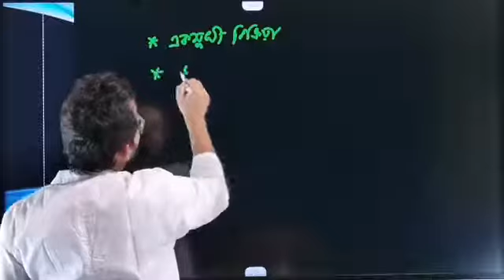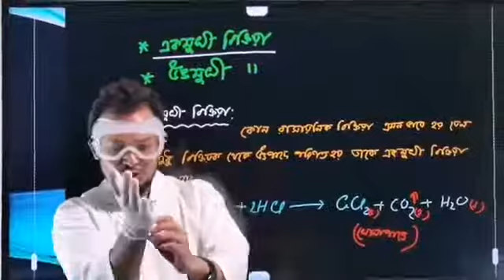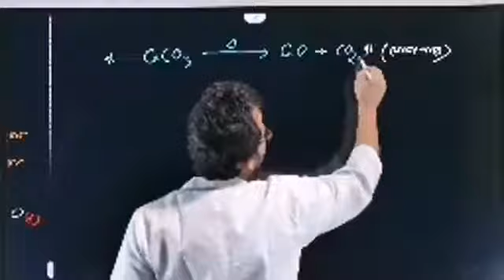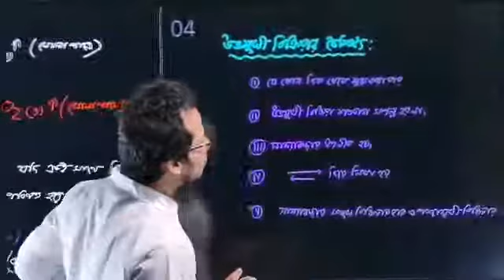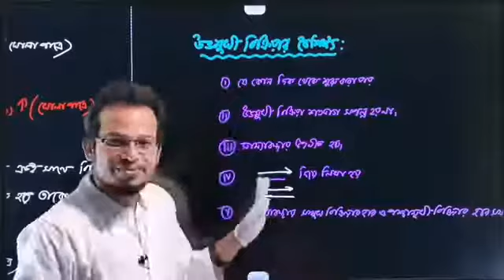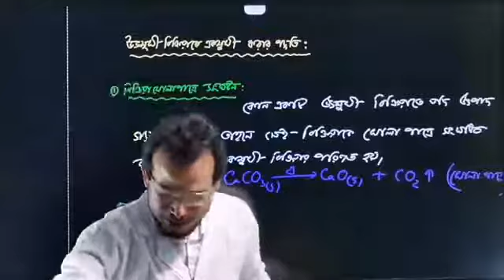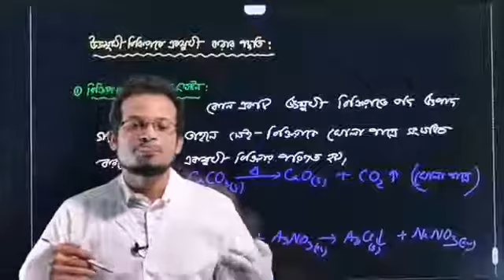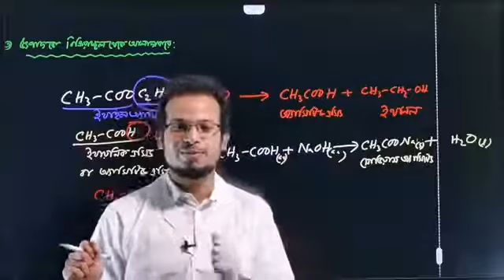রাসায়নিক পরিবর্তন। লেকচার 03। রসায়ন প্রথম পত্র | Chemistry 1st Paper | HSC | Zahid Sir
HSC Chemistry 1st Paper Full Course and Chapter wise Course Details:
 ল্যাবরেটরির নিরাপদ ব্যবহার
 Course Fee: BDT 200

 গুণগত রসায়ন
Course Fee: BDT 350

 রাসায়নিক পরিবর্তন
Course Fee:BDT 400

 HSC CHEMISTRY 1st Paper Full Course
Course Fee: BDT 1200
 কোর্সটি কিনতে  নিচের লিংকে গিয়ে (Login To Purchase) অপশনে ক্লিক  করে প্রথমে Registration করে নাও। তারপর প্রমোকোড "Chem1st" এপ্লাই করে ENROLL এ ক্লিক করো।পেমেন্ট গেটওয়েতে পেমেন্ট  করে কোর্সে এনরোল করলে 2500 টাকার কোর্সটি পাবে 1200 টাকায়।